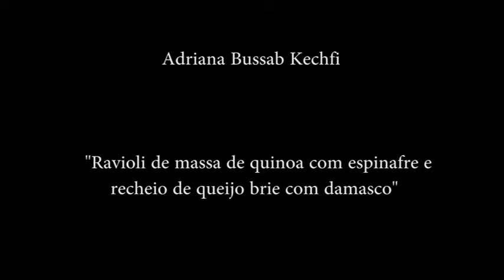Ravioli massa de quinoa com espinafre, recheio de brie com damasco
Fui obrigada a gravar pelos meus amigos, não me arrependo mas nao faria novamente um vídeo desses kkkkk